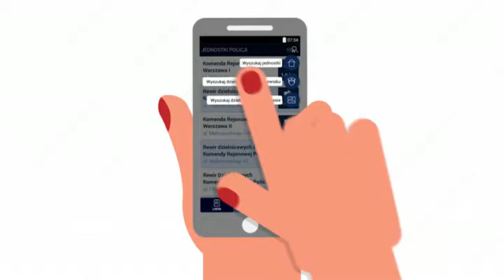APLIKACJA „MOJA KOMENDA”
APLIKACJA „MOJA KOMENDA” – KONTAKT Z POLICJĄ I DZIELNICOWYMI NA WYCIĄGNIĘCIE RĘKI